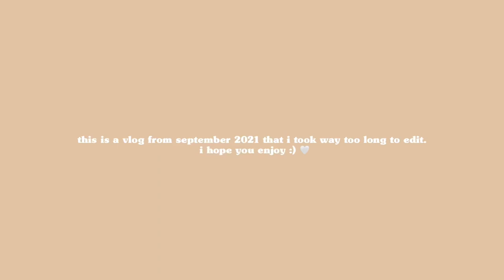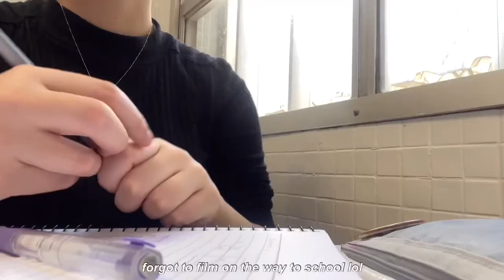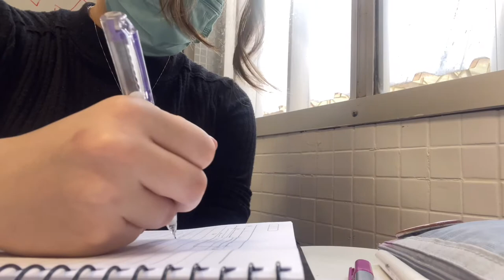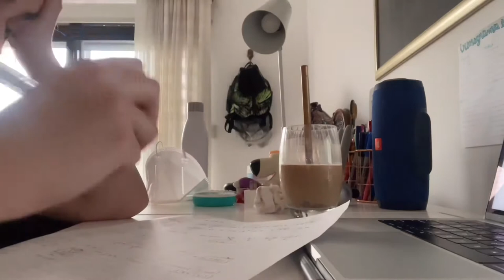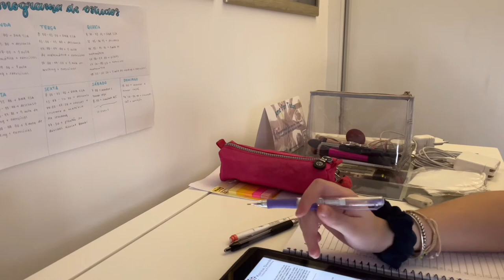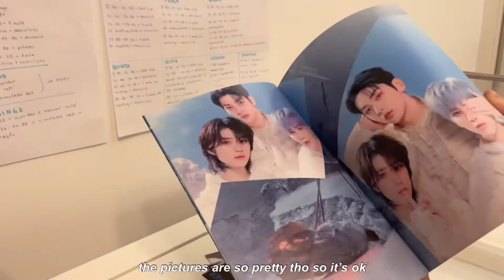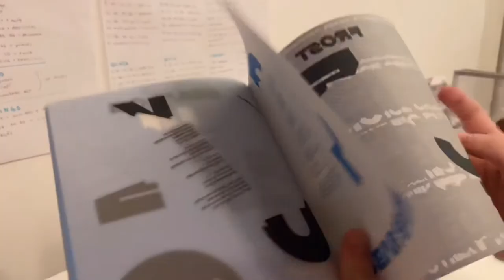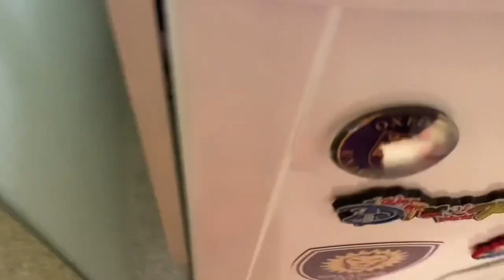daily vlog: in person classes, getting vaccinated & txt unboxing! 🦋| #03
𝙬𝙚𝙡𝙘𝙤𝙢𝙚 ( ◠‿◠ ) ✨

daily vlog: in person classes, getting vaccinated & txt unboxing! 🦋| vlog #03

hello everyone!!!
i’m back again with a new video! this is a vlog from september that i took way too long to edit because of procrastination and uni applications. one of my resolutions this year is to be more consistent here so i hope that works. i hope you enjoy :)

- mari 🧃
_____________________________________________ *:･ﾟ✫˚♡ ⋆｡ ❀  ✫ ˚ *:･ﾟ________

tags 💌: daily vlog aesthetic vlog study vlog day in my live productive day productivity school vlog covid vaccine txt album tomorrow x together